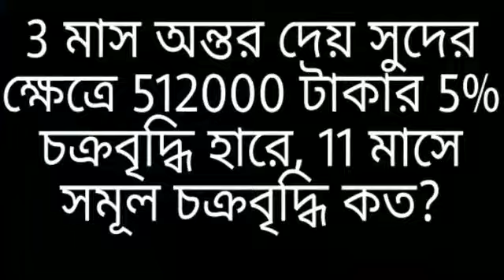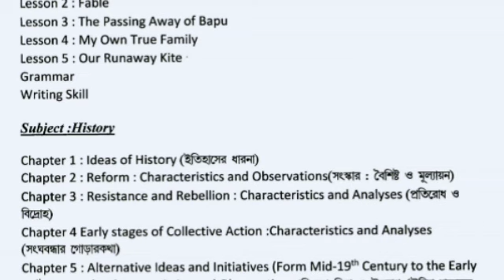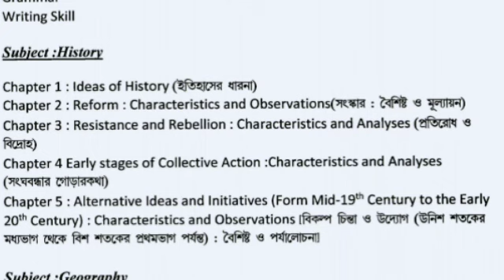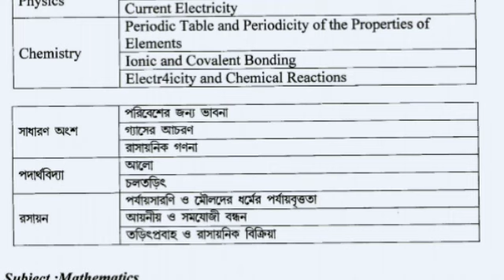wbbse madhyamik 2021 new syllabus, # all subject